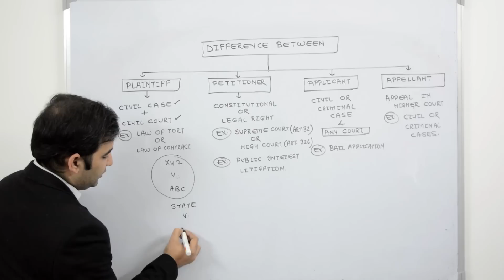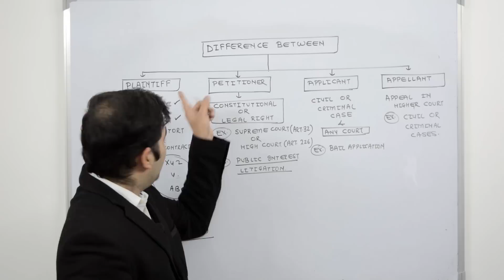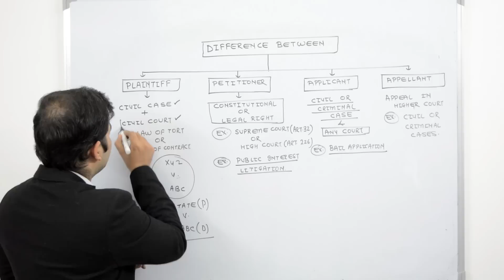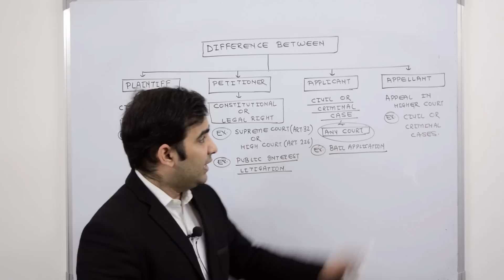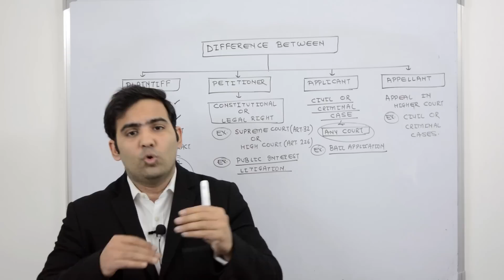Difference Between Plaintiff, Petitioner, Applicant And Appellant | By Advocate Sanyog Vyas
Watch Difference between Plaintiff, Petitioner, Applicant and Appellant , Lecture with Sanyog Vyas.